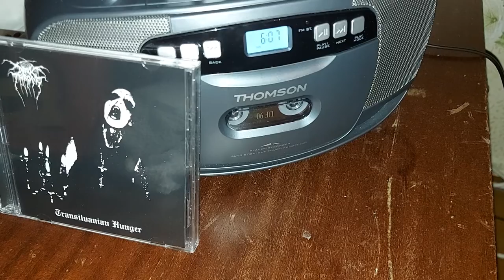Музыка с кассеты. Запись с диска